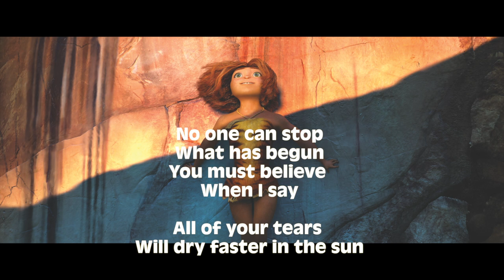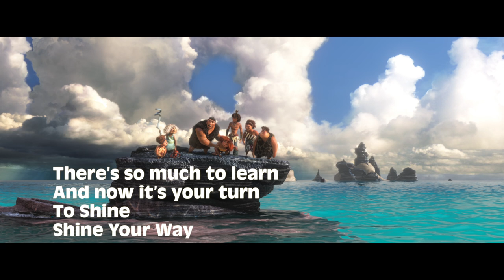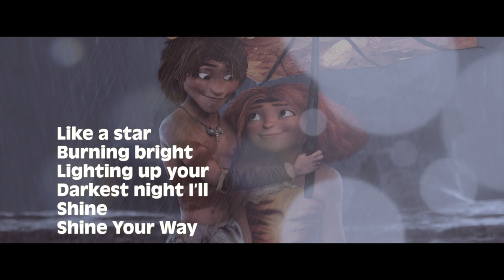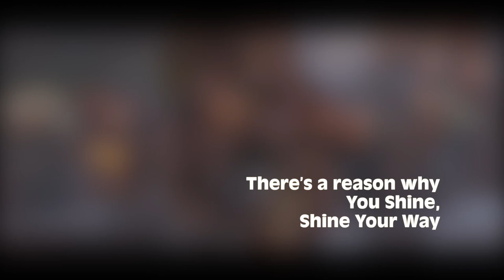The Croods - Owl City and Yuna "Shine Your Way" Lyric Video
AND SHARE ON TWITTER

POST ON FACEBOOK!!!